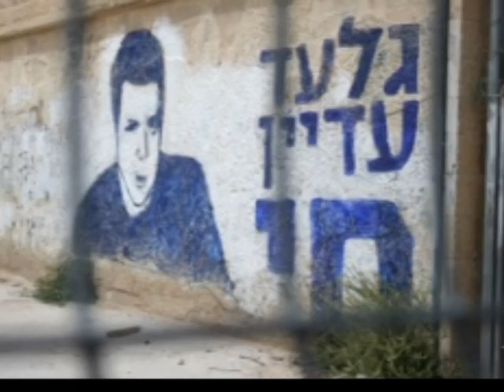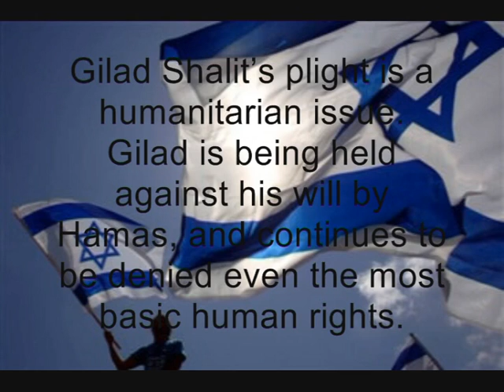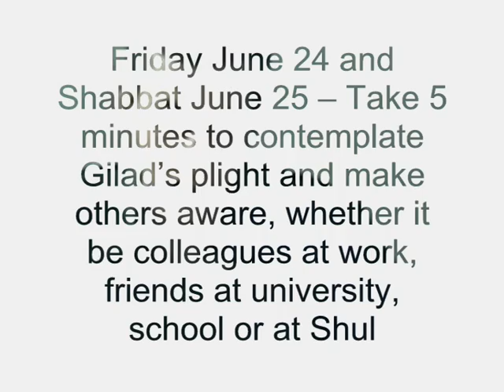Gilad Shalit 5 minutes campaign